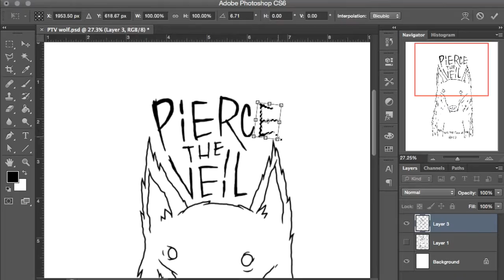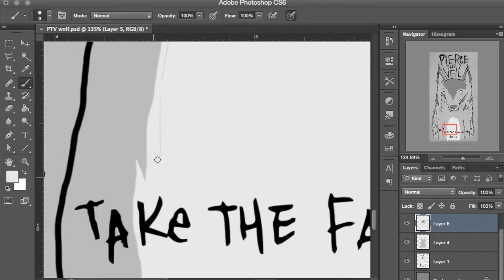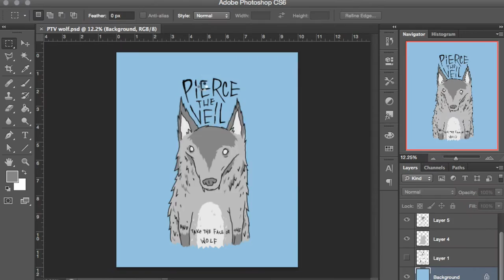"FACE OF THE WOLF." - Speed Painting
"this is a wasteland."